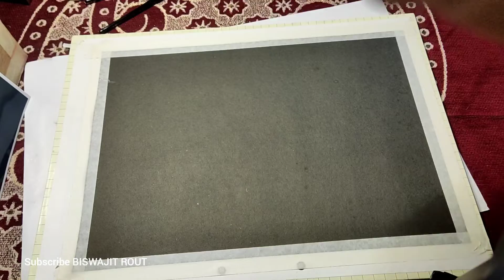How to Draw? with Softpastel | Biswajit Rout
A time lapse video of softpastel work with  few details must hear tips before starting the work!!

I used camlin softpastel 36 shades of artist grade!